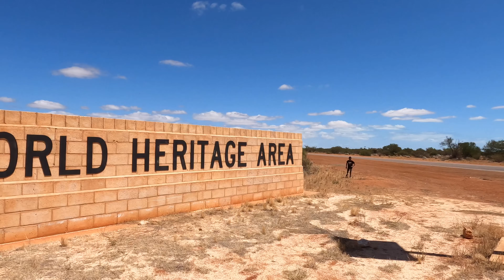WA Road Trip | Perth to Carnarvan |Quobba Blow Holes| Sky Walk Kalbarri| Shell Beach Deneham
Prashantha Senadhira